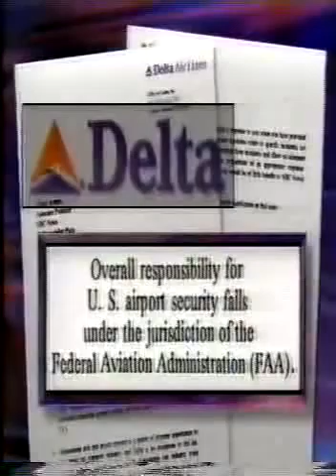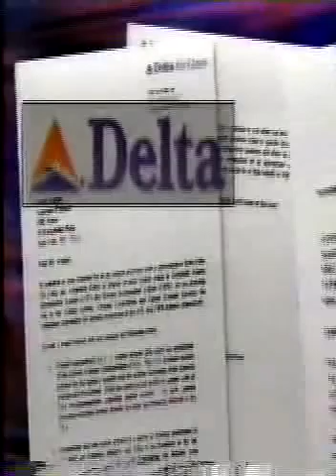Dateline NBC poor supervision of airport workers security 3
Poor supervision of airport workers who work in secure areas. Deals with security checkpoint workers as well as other positions. This was 1996, but no real change (e.g. government takeover of security checkpoints, FBI background checks, etc.) happened until AFTER 9-11. How pathetic.